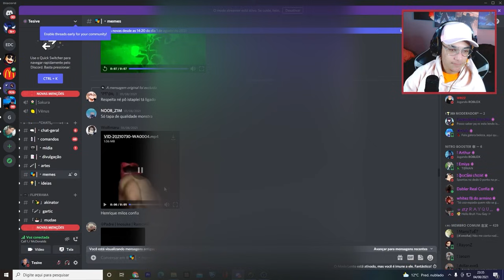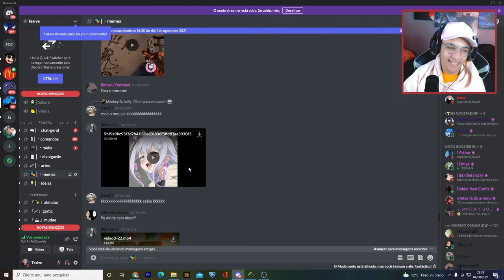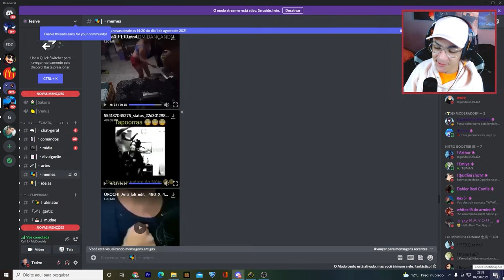O ADM PERMITIU ISSO?? NAO AS LOLI! (+14) MEMES DISCORD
video de hoje vou reagir a videos do meu discord